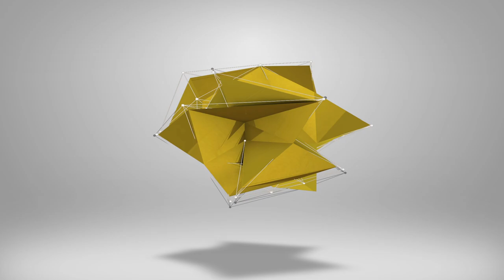eFootball 2023 | POTW REVIEW - September 15th